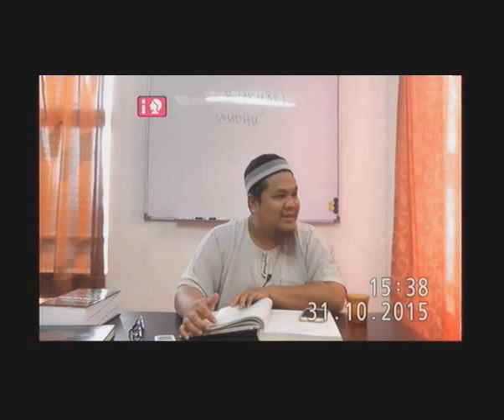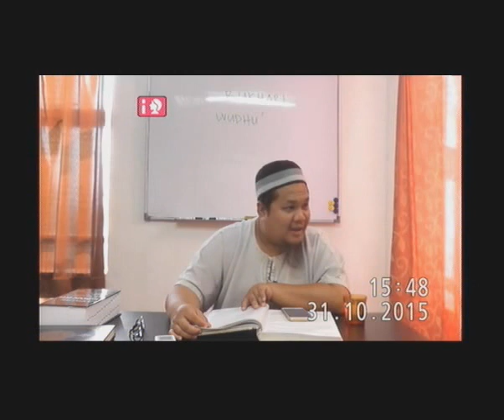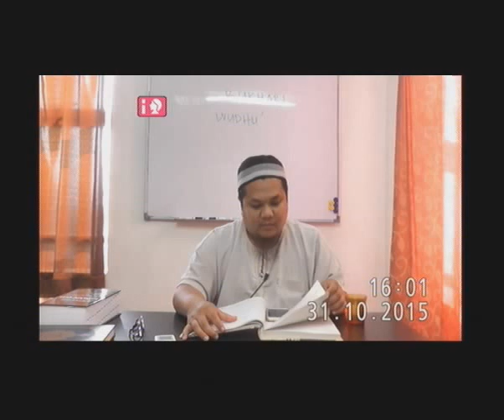Sahih Bukhari : Kitab Wudhu' (Bab 53) (Hadis 212) (Berkumur Setelah Makan)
Kuliah Sahih Bukhari oleh Ustaz Abu Talhah Solahuddin dari Tok Bali, Kelantan.

Kuliah lebih mudah dilayari dari 'playlist' kerana kuliah telah disusun mengikut Surah dan Kitab.  Sila lawat laman untuk mendapatkan kuliah - kuliah yang lain.

Terima kasih.